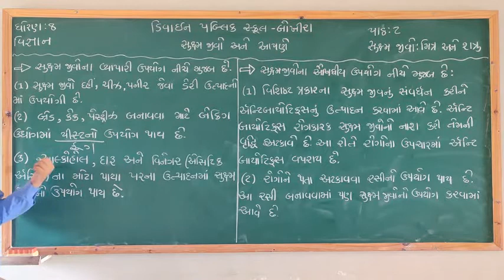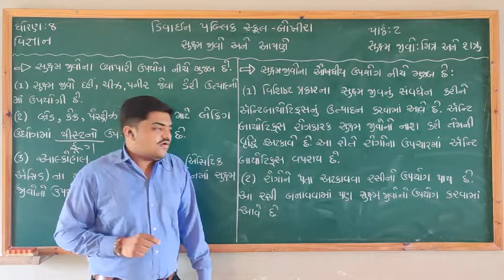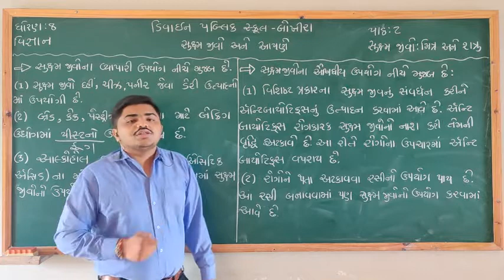Std-8 Science Ch-2 સૂક્ષ્મજીવો: મિત્ર અને શત્રુ :-સૂક્ષ્મજીવો અને આપણે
Std-8 Science
Ch-2  સૂક્ષ્મજીવો: મિત્ર અને શત્રુ
સૂક્ષ્મજીવો અને આપણે